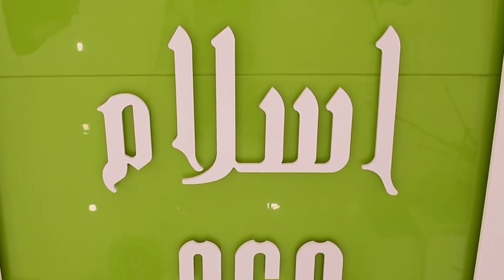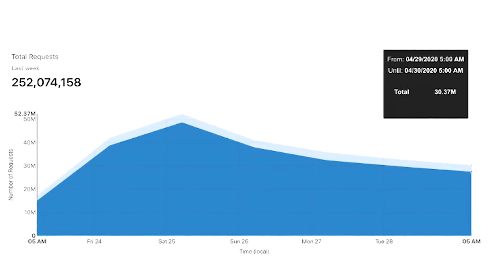Team of Islam 360 | Big Announcement | zahid hussain chihpa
Islam 360 App | Ay ALLAH Sirf Teri RIZA Chahiye | Zahid Hussain Chihpa | Engineer Muhammad Ali Mirza